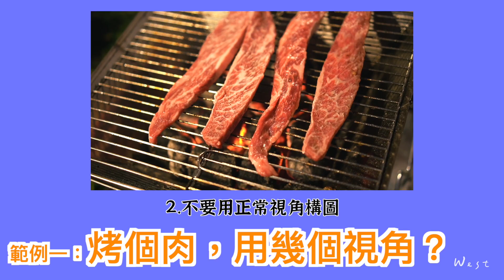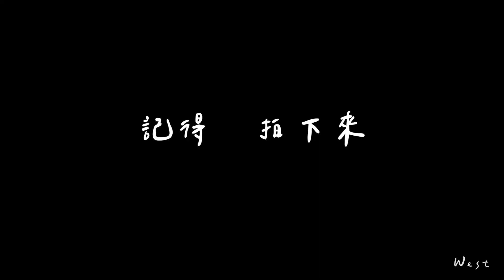｜旅拍教學第一集｜提升『錄影技巧』五大重點 ｜攝影｜旅拍花絮｜CC字幕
會覺得自己拍的旅拍很無聊嗎？ 今天要快速帶你提升旅行拍攝質感的五大基礎重點，提升你的旅拍錄影技巧。旅拍五大基礎重點，第一-了解與善用手中的器材，第二-不要用正常視角構圖，第三-縮時攝影，第四-拍就對了，第五-記得說說話!

旅拍教學｜提升『錄影技巧』五大重點 ｜攝影｜旅拍花絮｜

你們是怎麼保存記憶的呢
是一部部的影片嗎
照片
還是拍了很多
但都存在手機裡的一個一個片段影片
雖然我是職業錄影師
這麼說好像有點不公正
但我還是要說
最棒的記憶保存方式
就是動態影像

這是提升旅拍質感系列的第一集，來偷學吧！！！

▼ 影片目錄 ▼
0:00 intro
1:31 了解與善用手中的器材
3:58 不要用正常視角構圖
5:45 縮時攝影
6:25 拍就對了
7:19 記得說說話

【快剪快播 婚禮】如何架構一支婚禮微電影｜婚禮錄影教學｜婚禮攝影｜剪接技巧｜CC字幕

【攝影器材分享】我們分手吧，Sony 35 1.4GM ｜攝影技巧 ｜呼吸效應｜器材經驗｜CC字幕

我是如何一個人完成自己的B roll影片 | DJI RS2 | 創作｜幕後花絮｜攝影教學